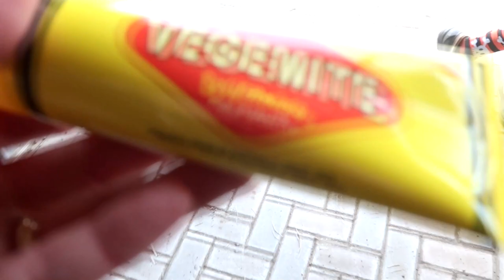MAKING FINN WORK AND OUR TRAINER FACE REVEAL!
01:28 Run the World - Mike Par
06:09 Choose - Mindme
09:50 Stuck (Hallman Remix) - Sandro

DaybyDayVlogs
110 North Front Street - A3,
Suite #213
Belleville, Ontario, K8P 0A6
Canada